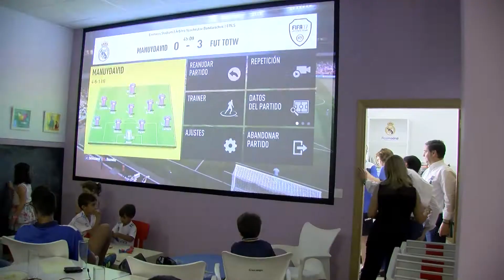La peña villanovense del Real Madrid amplía sus instalaciones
En la actualidad ronda los 400 socios

Los socios de la Peña del Real Madrid de Villanueva de la Serena cuentan con una renovada y ampliada sede que da cabida a los alrededor de 400 socios con los que en la actualidad cuenta. El pasado día 14, se inauguró la ampliación de la misma que cuenta no solo con más espacio sino también con zona destinada a los niños y dos grandes pantallas que permiten a los socios disfrutar de los partidos de su equipo en la liga y la Champions.
La inauguración de la ampliación de la sede, ubicada en el Camino de Magacela, contó con la presencia de muchos socios, asistió el alcalde Miguel Ángel Gallardo, y también del que fuera jugador del club Juan José, quien se mostró satisfecho por poder participar en el evento y comprobar la gran masa social que el equipo tiene.